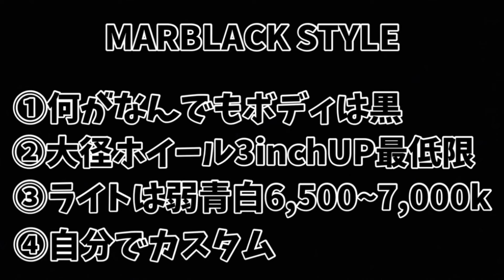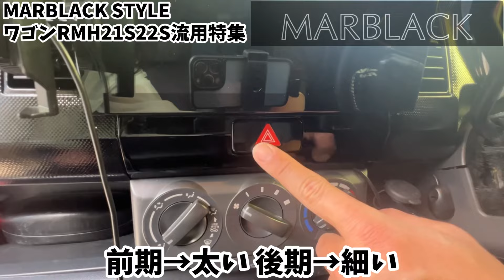【純正流用】ワゴンRMH22Sに他車パーツ流用！取り付け注意点と対策トークも満載！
今回は注目の動画をお届けします！ワゴンRMH21S22Sオーナー必見の他車パーツ流用特集です。魅力的なパーツを取り付ける際に注意すべきポイントや対策方法など、詳しく解説しています。またワゴンRMH21S22S以外（ジムニー・アルトワークス・パレット・カプチーノ・Kei・マツダAZワゴン・日産ルークス等）の車輛にも活用できる情報もあります。安全性やパフォーマンス向上に役立つヒントが満載です。自信を持って取り付けるためのアドバイスもご紹介しますので、ぜひ参考にしてください。ワゴンRMH22Sの魅力を更に引き出すための情報が盛りだくさんです！ぜひご覧ください！

★MARBLACKおすすめ作業依頼リスト★
※MARBLACKの料金リストはすべて部品代と工賃が含まれています
※お支払いは現金またはPAYPAYが可能です。
ヘッドライト研磨後クリア塗装及びスモーク塗装（古い車を古く見させないなら）
35,000円～（状態により価格変動します）
ATFオイルパン外ストレーナー清掃（抜き替えや〇〇コン太郎とは次元が違います）
35,000円
車外ルーフ塗装（クリア剥げのみすぼらしい姿をベースから塗り直し一新します）
80,000円
車内ルーフ墨汁塗装と上部ピラーパネル等ブラック塗装（黒好きでルーフのがさ付き抑制やコスパ狙いなら）
65,000円
ワイパーモーター穴スムージング（パネル全体塗装込）
85,000円
その他作業等も別途ご相談ください。
※MARBLACKは基本的にはDIYの視聴者さんを応援しているチャンネルですが、どうしてもできない方には作業委託を承ります。念のためMARBLACKは「素人」という形にさせていただいておりますので「値切るくせにクオリティをやたら求める」方の作業依頼は受けません。どうぞ高品質なお店で作業依頼をしてください。また冷やかしメールと解釈した場合はブロックさせていただきますので二度とMARBLACKとは連絡が取れなくなります。慎重にメッセージを記載いただきますようよろしくお願いいたします。値引きはありません。

★MARBLACK公式グッズ販売中★
①MARBLACK公式オリジナルアパレル期間限定販売中！
MARBLACK公式オンライングッズ ( MARBLACK )のオリジナルアイテム通販
②MARBLACKオリジナルマグカップご希望の方☆
③MARBLACKステッカー・MBホーンボタンご購入希望の方
☆Yahoo!オークション☆
背景黒地ステッカー
公式 MARBLACK乗り物TVステッカー黒地白文字

★YouTubeクリエイターコンサルティングを依頼の方★
YouTubeの動画配信で伸び悩んでいる方のサポートをいたしております。単発的にドカンと増やして継続しないのではなく、継続的且つ再生数を落とさずに徐々に登録者も増えていく地道に確実に増やしていくコンサルタントも行っています。個人でやってきたからこその苦労もわかりますので低コスト且つ確実に収益化を目指すための術をお教えいたしますので、ぜひお問い合わせください。

★カスタム及び整備等の作業依頼の方★
キャンペーン中！通常持ち込み部品などの作業を引き受けないまたは高額請求になってしまう業者とは違い、個人で行っているので通常業者の相場最低金額で受け付けております。ただし、細かいことを申してくる方はちゃんと正規の値段で部品を購入して高額の支払いでも文句を言わずにしっかりとした業者さんで作業を依頼してください。

★安全運転講習★
国家公安委員会指定の自動車運転免許指導員の資格を所持しているMARBLACKがあなたの運転をしっかりと教えさせていただきます。安全運転はもちろんモータースポーツにも係わってきたのでさまざまな視点からの指導を行えます。「安全運転に自信が持てない」「たまに運転するだけなので怖い」「自動車学校の指導員は怖い人ばっかり」「モータースポーツにも興味があるけどどうすればいいかわからない」等、様々な疑問にもお答えできますのでお気軽にお問い合わせください。

主な業務内容
・YouTubeクリエイターコンサルティング
・整備カスタム等作業受付（持込可）
・MARBLACK公式グッズ販売
・安全運転講習
★LINE★

※動画の中では演出等の関係で適切な方法で作業等を行っていない場合もあります。また構成上の理由で演出もありますのでご理解ください。